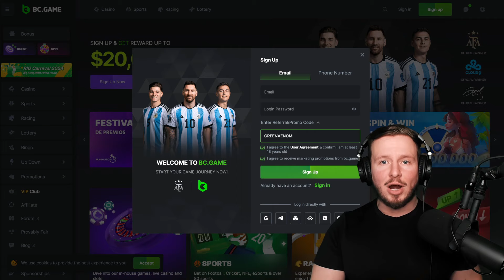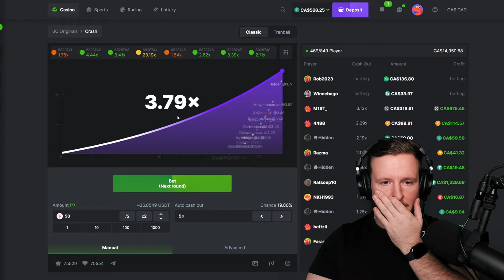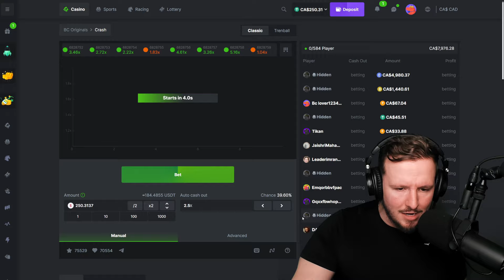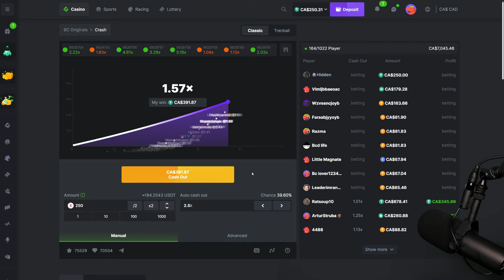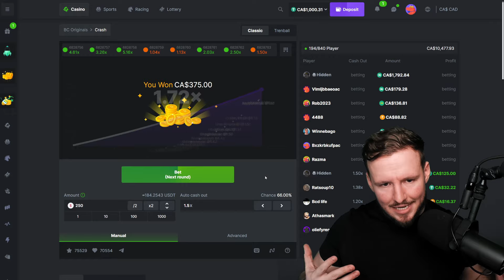I WENT TO CRASH WITH $500 AND WON..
💎 Code "GreenVenom'" on BC GAME for 360% Deposit BONUS, VIP Rewards & More!